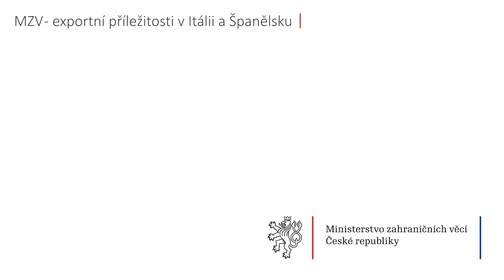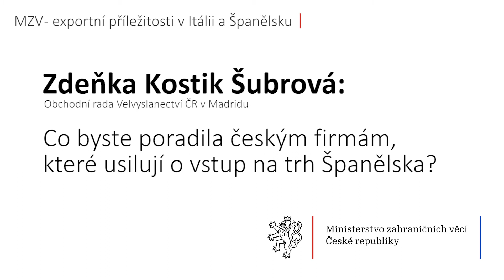Ekonomická diplomatka z české ambasády v Madridu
Ekonomická diplomatka ze Zastupiteského úřadu ČR v Madridu Zdeňka Kostik Šubrová o exportu do Španělska a o tom jak uspět na španělském trhu.